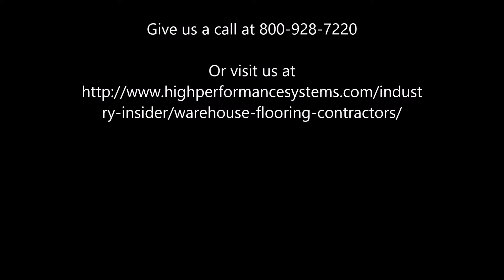Revolutionize Your Industrial Space with Warehouse Epoxy Flooring - Discover the Benefits Now!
A warehouse epoxy floor is a highly durable and long-lasting flooring system that is ideal for industrial and commercial settings. As expert epoxy floor contractors, we know that warehouse floors need to withstand heavy traffic, forklifts, and machinery while being easy to maintain and clean.
Epoxy flooring is a popular choice for warehouses because of its strength and durability. It is resistant to chemicals, stains, and abrasions, making it an ideal choice for high-traffic areas. This flooring system is also seamless, which means there are no joints or cracks where dirt, dust, and debris can accumulate.
Our team of experts can install epoxy flooring that meets the specific needs of your warehouse. We use high-quality materials and advanced techniques to ensure that your floor is not only strong and durable but also aesthetically pleasing. We can customize the color, texture, and finish of your floor to match your company's branding or design preferences.
Epoxy flooring is also easy to maintain and clean, which saves you time and money in the long run. Our team can provide you with the necessary information and guidance on how to care for your new floor to ensure its longevity.
In conclusion, a warehouse epoxy floor installed by an expert epoxy floor contractor is an excellent investment for any industrial or commercial setting. Its durability, strength, and low maintenance requirements make it a practical and cost-effective flooring option.